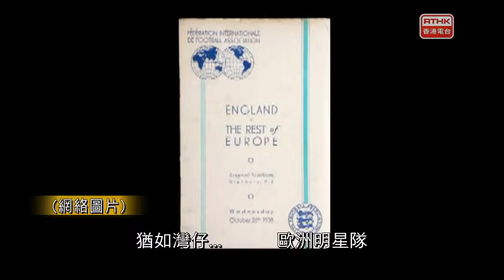五夜講場 歷史係咁話 2021：歐陸球場如戰場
俗語有話「情場如戰場」，但其實球場才是真正的戰場。國際足球比賽中的爭烽相對，除了在球場上熱烈上演，在球場下的政治文化其實同樣精彩。歐國盃參賽隊中，有不少被認為是亞洲的國家，而某些公認的歐洲國家卻沒有資格參加。究竟足球和歐洲想像和、歐洲觀念有何關係？土耳其等國家隊如何脫亞入歐?國際足球比賽的參賽國家又如何隨歷史進程轉變？承乘歐洲國家盃熱潮,，本集「歷史係咁話」和球迷暢談歐洲足球歷史。

主持：
曾卓然（香港高等教育科技學院語文及通識教育學院一級講師）
范永聰（香港浸會大學歷史系高級講師）
吳海傑（香港大學法律學院副教授）
羅樂然(香港公開大學人文社會科學院助理教授）

2021年7月6日